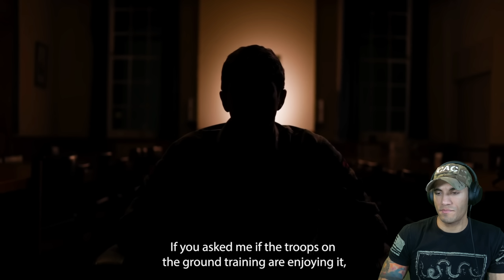Royal Marines training in the mountains of Scotland - Marine reacts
I love checking out this dope mountain training and the Royal Marines always seem to do it right!

1️⃣ ExpressVPN: VPN I use to access more content and stay safer on the web. Get an extra 3 months added to a 12 month subscription using my URL!

T. Boyrie
USA